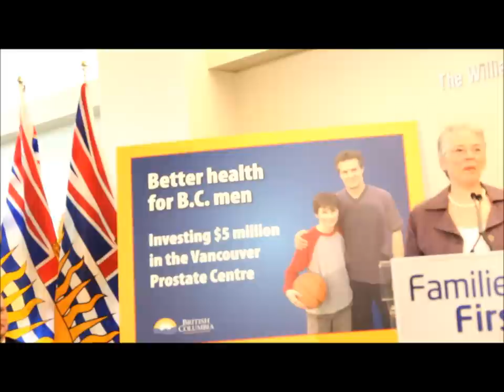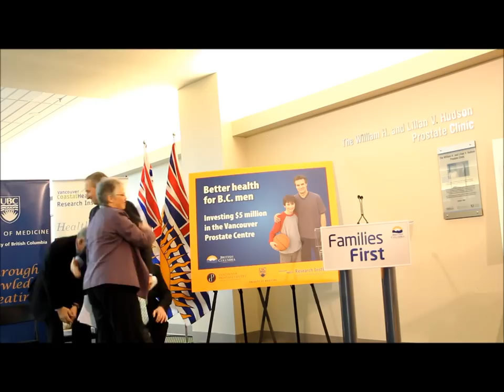Minister of Health Research Announcement March 19th, 2012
Investing $5 million in the Vancouver Prostate Centre